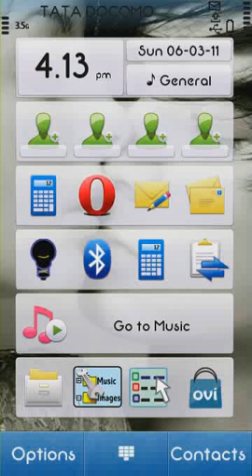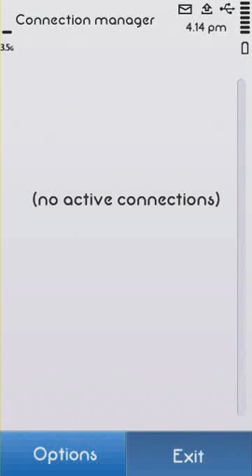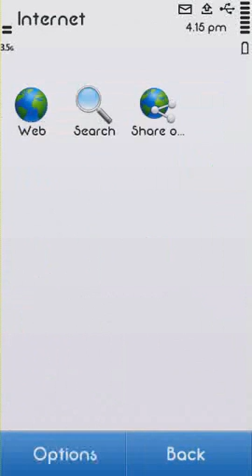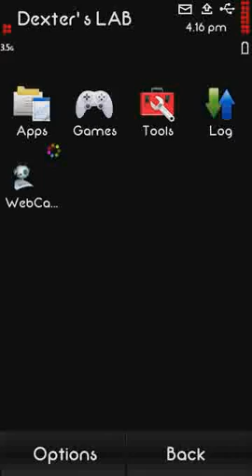Dilute v1 - The dexter's LAb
This is my CFW (Dilute v1 - The dexter's LAb)
this is my first official firmware relase to PNHT
this video consists of the updates that i have put on...its not included on the firmware i put on PNHT forum.
will soon be releasing a v2...
check out the unlock , of C5